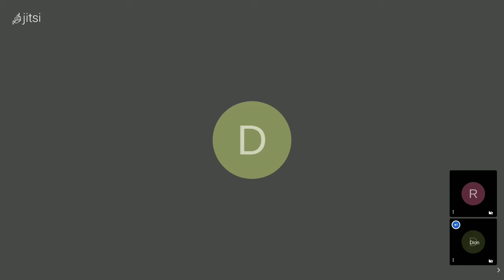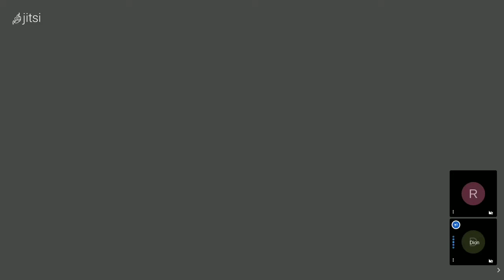Ray and Dion talk Chloe Bailey and online bullying - You Know What...Podcast